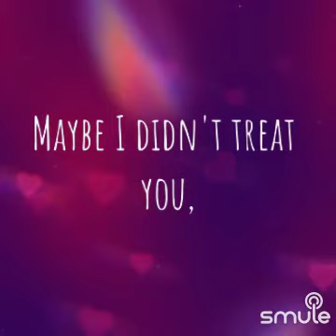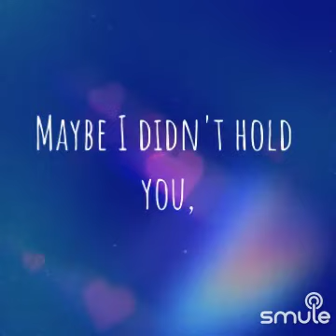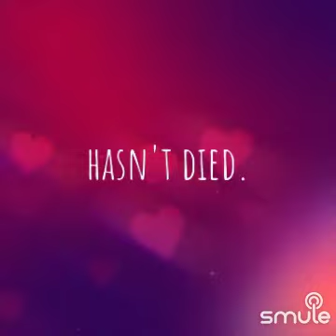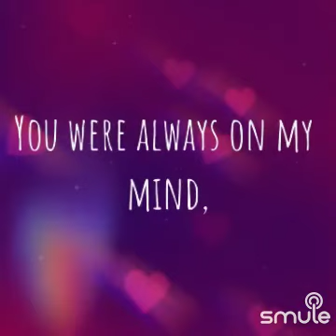alwaysonmymind willienelson (lyrics)